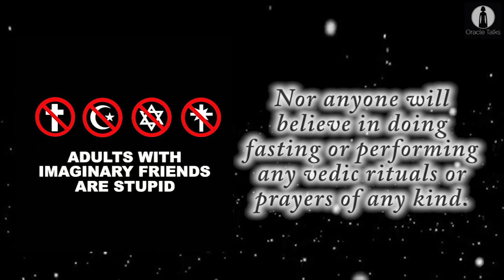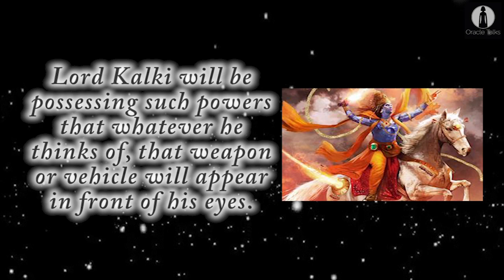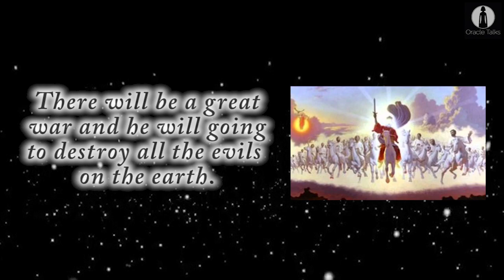Kalki Avtar of Lord Vishnu | Lord vishnu will born again in kalyuga | Oracle Talks #7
Kalki Avatar of Lord Vishnu

01. According to Hindu Mythology, it has been believed in kalyuga, before the entire world will come to an end.

02. Humans will survive eating meat and fish only. They will eat nothing else.

03. And they would drink, sheep's milk as no cows were available that time.

04. Each one will be indulging in acts of killing each other.

05. Nor anyone will believe in doing fasting or performing any vedic rituals or prayers of any kind.

06. Adultery will be on rise. At this point of time humans average age will be around 16 years to the maximum.

07. At the age of seven and above their reproduction process will going to start.

08. Husband and wife relations will not be good and healthy as they will not be satisfied with each other.

09. The stars brightness in the sky will drastically become less.

10. Earth's temperature will be high to a great extent, making it to hot to live.

11. At this point of time, Lord Vishnu's Avatar Kalki will be born.

12. The birth of Lord Kalki will take place in a village Sambhal of Muradabad district in Uttar Pradesh.

13. Lord Kalki will born as the fifth child to his parents. His parents name would be Vishnuyasha and Sumati.

14. Lord Kalki will be possessing such powers that whatever he thinks of, that weapon or vehicle will appear in front of his eyes.

15. He will finish all the evils on the earth. His complexion will be very fair and he would be riding a white Horse.

16. It is also said that when he will be in angry mood, his colour will change to black.

17. His clothes will be of yellow colour and there would be a, symbol of "Shrivatsa" on his chest.

18. Whenever he would be in the battlefield he would be having two swords in his hands.

19. Lord Kalki is Believed to be most powerful, brave, strong and last avatar of Lord Vishnu on earth.

20. There will be a great war and he will going to destroy all the evils on the earth.

21. After this great war ends, Satyayuga will start again.